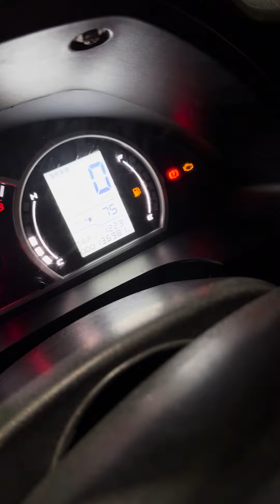BÁN TẢI SRM MẪU 2021 XE ĐẸP CHẤT FULL CÔNG NGHỆ CHẠY SƯỚNG CHỞ 1 tấn MÁY SỐ ZIN 130t 0834333371